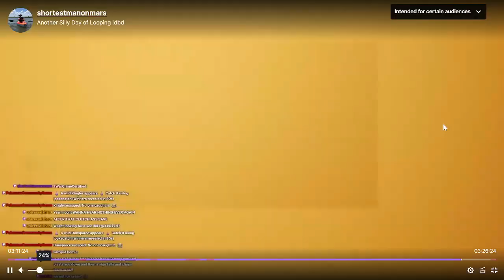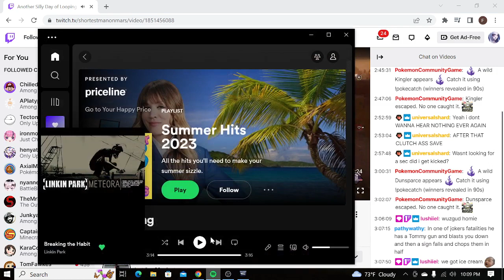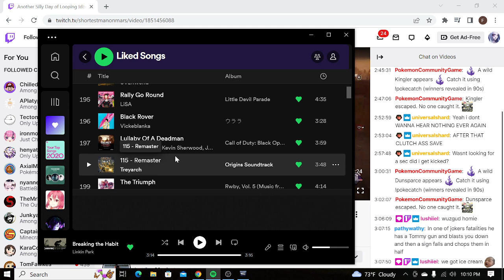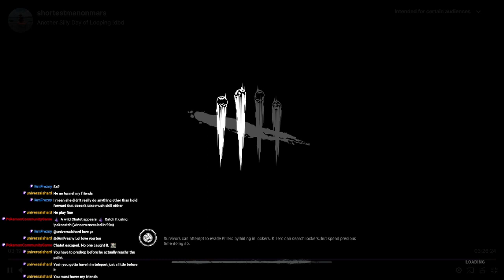Singularity is broken... According to Salty TTV's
Do not harass or bully anyone in the video this is for entertainment only.

These survivors believe Singularity is OP (Overpowered) when that isn't the case they just are not good at the game. I talk about why he is not busted but does need a change to his teleport.